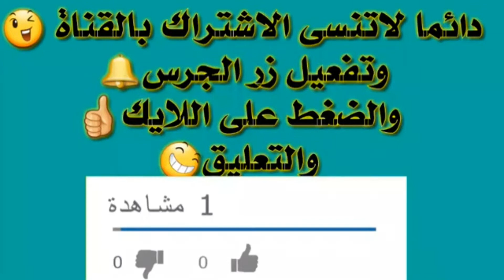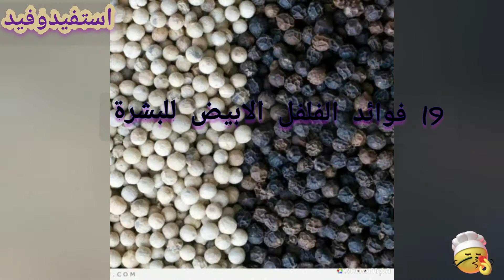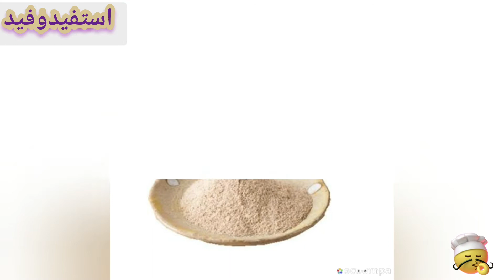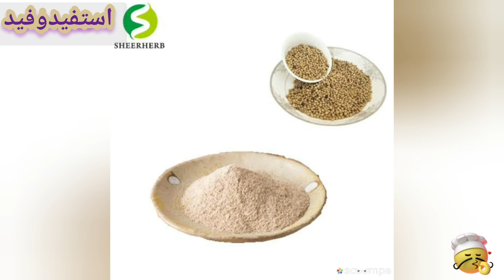يعالج البهاق والصداع..نوع غيرمعروف من التوابل"٢٥فائدة"ومنهم"الوقاية من سرطان الجلد"لعلاج قشرةالرأس"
يعالج البهاق والصداع..نوع غيرمعروف من التوابل" ٢٥ فائدة"
آلآشـ❣ـہتـ❣ـہرآكـ❣ـہ_آلآيكـ❣ـہ_آلتـ❣ـہعـ❣ـہليقـ❣ـہ
رابط الصفحة علي الفيس بوك
وشاهد أيضا. ... .